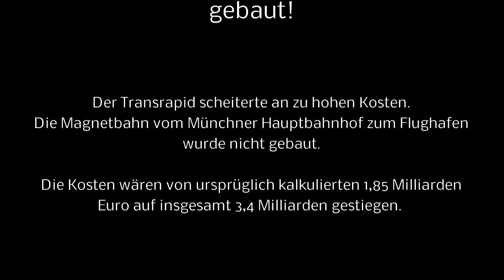Bayerns Transrapid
Rede von Edmund Stoiber zum Bau der Transrapidstrecke Hauptbahnhof München zum Airport Franz J. Strauß